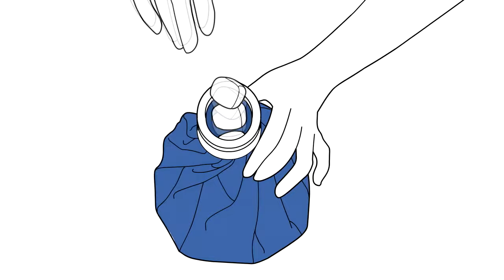BODYICE RECOVERY: REUSABLE INJURY ICE PACKS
BodyICE Recovery is a range of area specific ice packs that mould comfortably around injured joints and body parts which makes icing orthopaedic injuries easy and convenient. They can also be used as soothing heat packs. The range combines an insulated, leakproof ice bag with a joint specific, high stretch neoprene support allowing you to ice and compress any area with ease. Unlike most ice packs that are bulky and restrictive, BodyICE Recovery is simple to use, stays cold and stays in place. This allows you to ice anywhere and anytime whilst keeping your mobility.